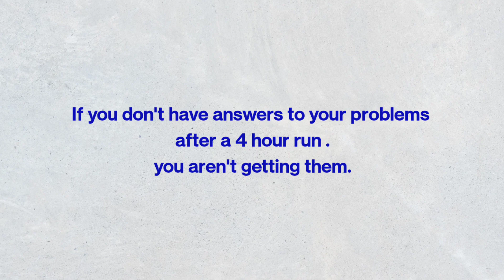Born to Run book summary